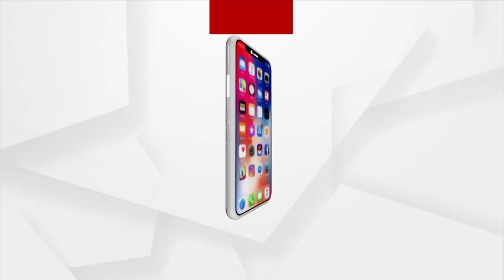ବିଦୁ ଛକରେ ସାନ୍ତିଲତା ବସକୁ ପଛପଟୁ ପିଟିଲା ବସ୍ : ପ୍ରତ୍ୟେକ୍ଷଦର୍ଶୀଙ୍କ ପ୍ରତିକ୍ରିୟା